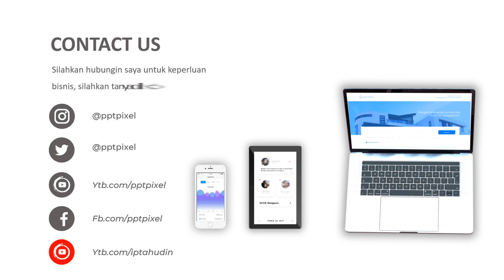Jasa Video Company Profile Rumah Sakit, Klinik dan Konsultasi Online, Konsula, Trustmedist, Klik Dok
KUMPULAN CONTOH VIDEO KAMI
2. CONTOH VIDEO FASHION SHOW
5. CONTOH VIDEO PERSONAL BRANDING
7. CONTOH VIDEO COMPANY PROFILE
8. CONTOH VIDEO PROMOSI MASAKAN
9. CONTOH VIDEO IKLAN KENDARAAN
10. CONTOH VIDEO UCAPAN, UNDANGAN